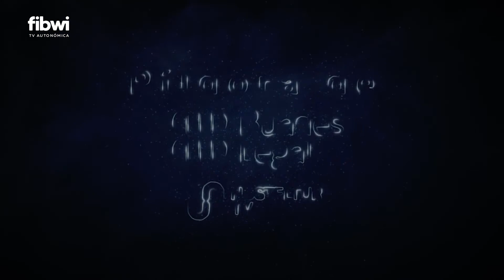Hosteltur 01 12 22